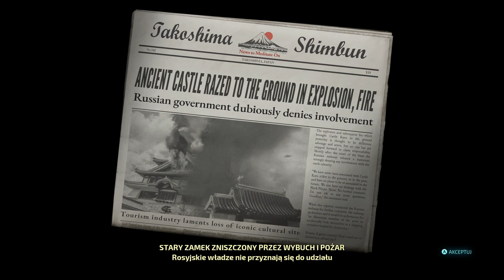Destroy All Humans 2 Reprobed #13 - Czarni ninja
Linki
Zapro

OPIS

Crypto powraca z licencją na sondowanie. Obcy najeźdźca wrócił w odlotowej formie. Poczuj psychodelię swingujących lat 60. i weź odwet na KGB za wysadzenie twojego statku-matki. Aby dowiedzieć się, co knują twoi wrogowie, będziesz zmuszony zawierać sojusze z przedstawicielami gatunku, który przybyłeś zniewolić.